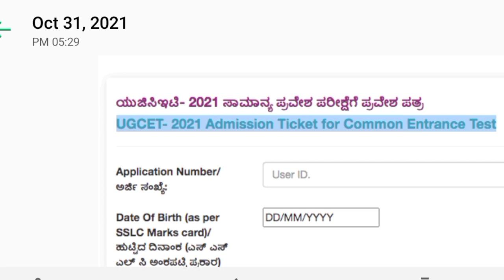BSC NURSING KEA